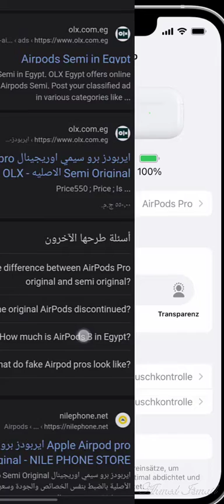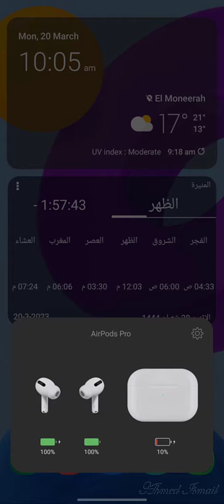معرفة نسبة الشحن لسماعات أبل و البوكس الخاص بها على هواتف الأندرويد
رابط التطبيق
نسبة شحن ايربودز
نسبة شحن ايربودز للأندرويد
شحن سماعة
سماعة البلوتوث
بلوتوث
بوكس السماعة

airpods 2
airpods 3
airpods max
airpods pro
airpods pro 2
airpods pro 2 review
airpods pro 2nd generation
airpods semi
apple airpods
new airpods
semi original
بطارية الإيربودز
بطارية السماعة
بوكس السماعات
بوكس السماعة
سماعات أبل
سماعة أبل
نسبة شحن
نسبة شحن الإيربودزairpods pro 3
airpods 2023
airpods pro review
airpods review
new airpods pro

 * [00:00] مقدمة عن سماعات "AirPods" غير الأصلية عالية الجودة.
 * [00:26] مشكلة مستخدمي أجهزة Android: عدم دقة عرض نسبة شحن السماعات والعلبة.
 * [01:09] الحل: تنزيل تطبيق مخصص من متجر Google Play.
 * [01:19] ميزات التطبيق: عرض دقيق لنسبة شحن